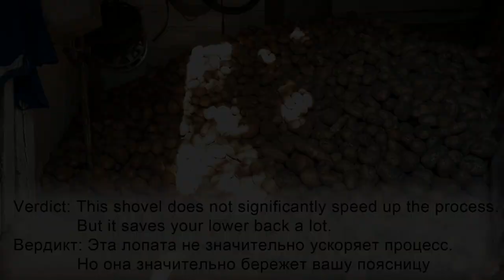DIY fork shovel for harvesting potatoes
Hello!

In this video you see the process of making and using a potato shovel. As tests have shown, this shovel does not significantly speed up the process of harvesting potatoes.But the load on the lower back significantly reduces.
The shovel also has - the weight of the shovel turned out to be heavier than expected, lighter constructs should be used. After digging up the potatoes, my lower back says thank you to the shovel:)